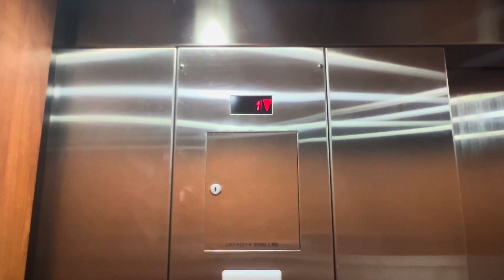Elevator Comfort Inn